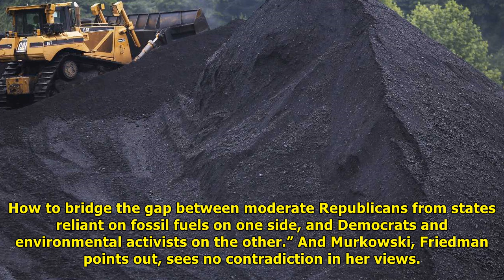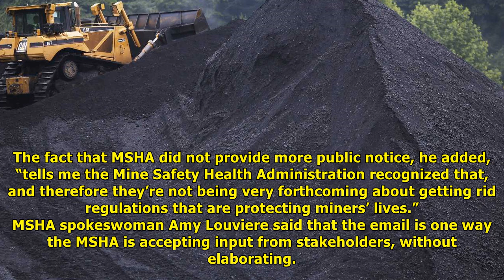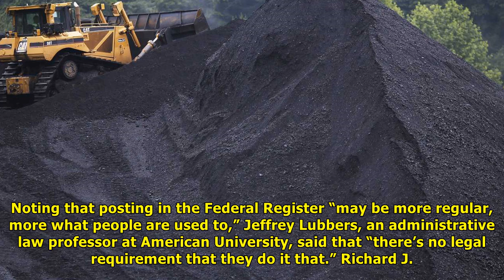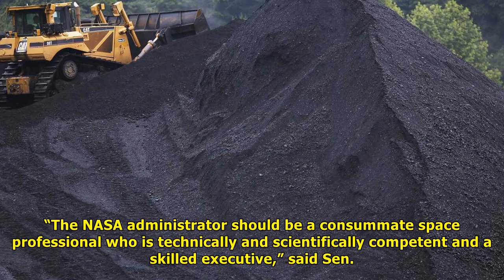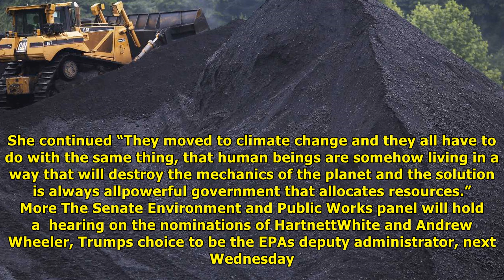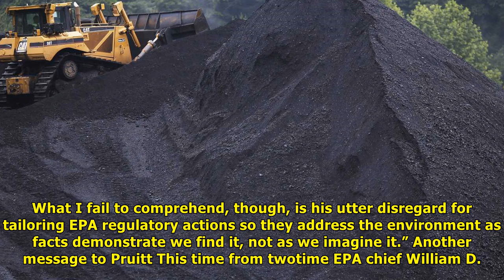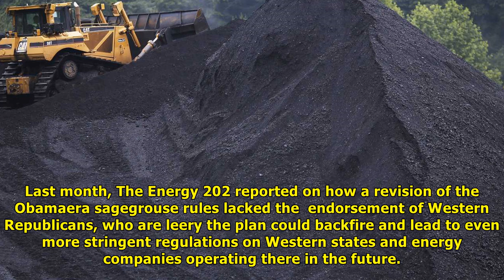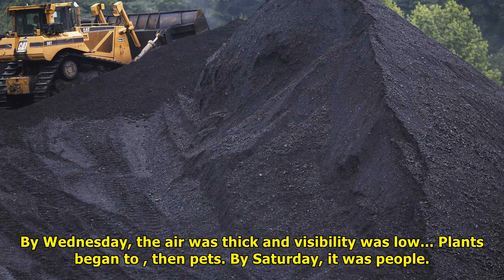The energy 202: mining agency hopes you read its website to comment on deregulation | UK News Expre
The energy 202: mining agency hopes you read its website to comment on deregulation
THE LIGHTBULB A bulldozer operates atop a coal mound at the CCI Energy Slones Branch Terminal in Shelbiana, Kentucky. Photo by Luke SharrettGetty Images Some government accountability and labor groups...